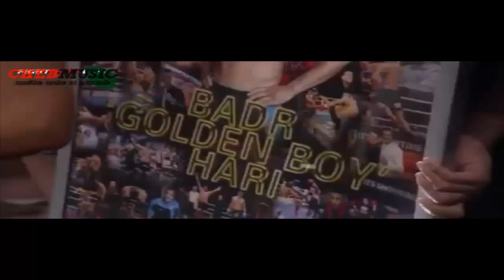Badr Hari vs Gokhan Saki #2